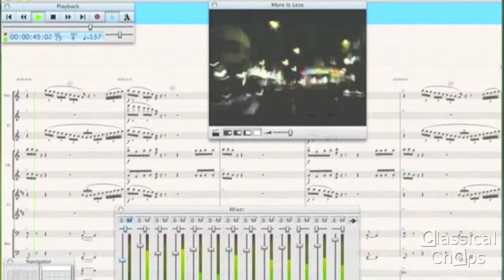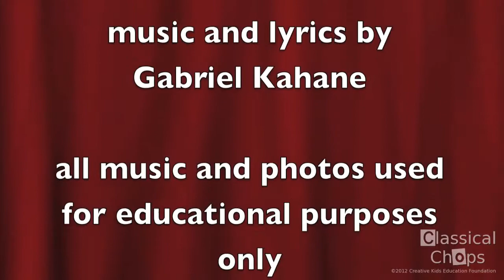GABRIEL KAHANE— Advice for Young Composers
for more videos of famous musicians!

Classical Chops interviews composer and performer Gabriel Kahane who gives advice for young composers.